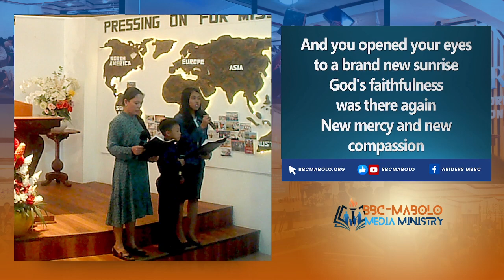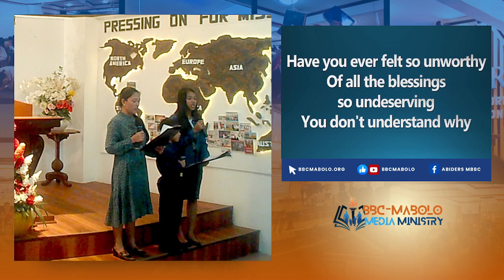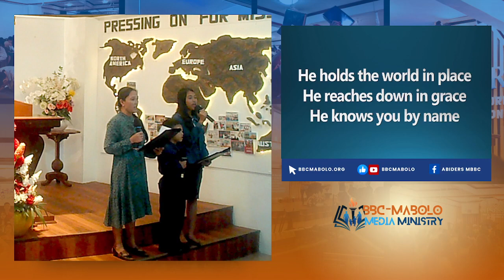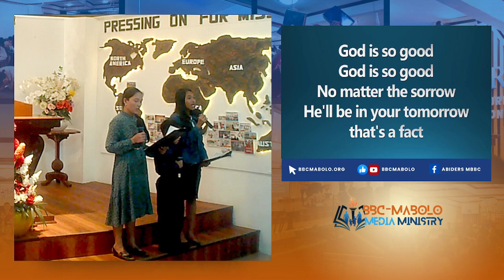He's Good Like That | Mabolo Bible Baptist Church